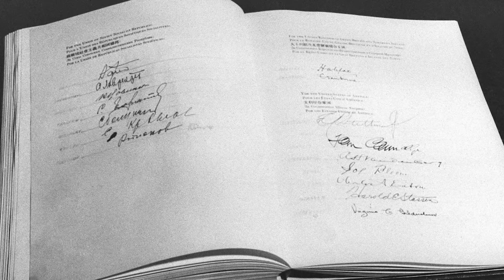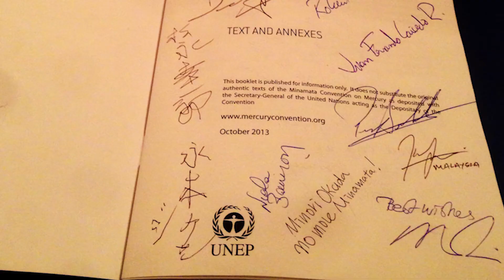Make Mercury History (trailer)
Mercury is an heavy metal and is highly toxic for humans. Every year between 5,000 to 8,000 metric tons of mercury are released in the environment. Mercury use and emissions are tied to many of our key economic activities, including gold mining, energy generation, cement and plastics that are an important part of modern life. Discover the challenges we face and the solutions that we can adopt to MakeMercuryHistory.